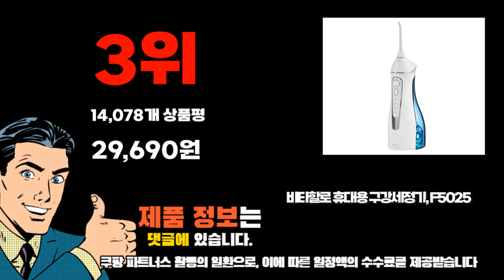2024년 인기 가성비 워터픽구강세정기 추천 TOP10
❤️❤️❤️ 워터픽구강세정기 구매 가격 평점 리뷰 정리해 봤어요! ❤️❤️❤️

[00:06]
10위. 아쿠아픽 구강세정기 AQ-300 혼합색상 [70,750원]

[00:11]
9위. 필립스 파워플로서 시리즈 7000 구강세정기 HX3911/42 화이트 [152,570원]

[00:17]
8위. 워터픽 울트라 프로페셔널 워터픽 구강세정기 WP-670K [185,500원]

[00:22]
7위. JAMJAKE 휴대용 무선 구강세정기 IPX7급 방수 스케일링 [28,900원]

[00:28]
6위. 아쿠아픽 구강세정기 AQ-350 그레이 [68,800원]

[00:33]
5위. 필립스 무선 파워플로서 3000 구강세정기 HX3826/33 블랙 [110,670원]

[00:39]
4위. 스타일닥터 대용량 구강세정기 건강한 구강관리 물치실 + [38,000원]

[00:44]
3위. 비타할로 휴대용 구강세정기 F5025 [29,690원]

[00:50]
2위. 워터픽 클래식 구강세정기 WP-70K 혼합색상 [117,500원]

[00:55]
1위. #[치과공식판매] 워터테라픽 구강세정기 휴대용 무선 워터테라픽 2개  [119,800원]